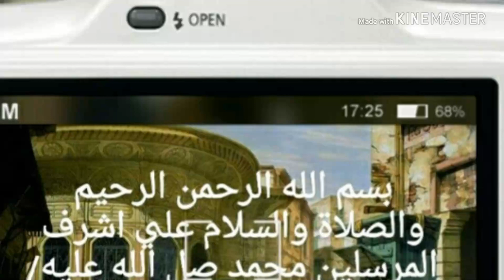أقراص الغسيل الأبيض🔮🔮🔮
المكونات🔮كربونات🔮نشا🍚ملح ليمون🍋كحول🔋🔋👗👕👕👕